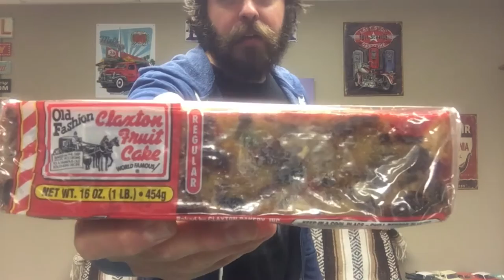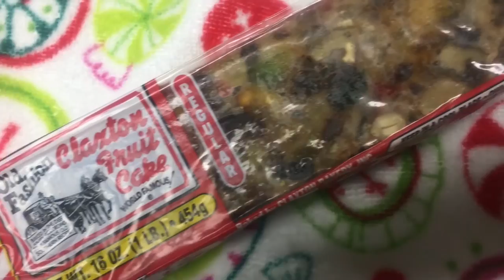The Fruitcake Capital of the World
This time, Cereal at Midnight travels to Claxton, GA, so-called Fruitcake Capital of the World, complete with an on-camera taste test.